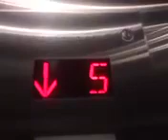March 13, 2024